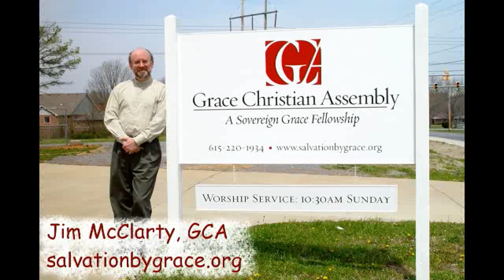Jesus on Limited Atonement - part 3/3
Jim McClarty and Grace Christian Assembly
Currently working our way through the book of John:

Jesus on Limited Atonement